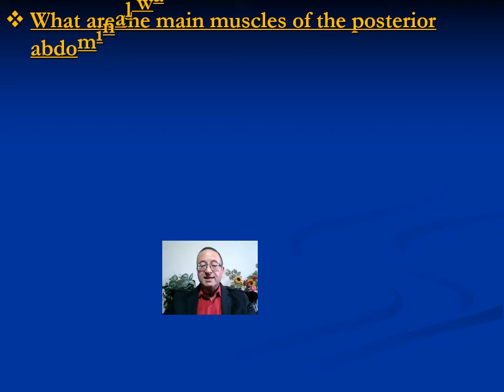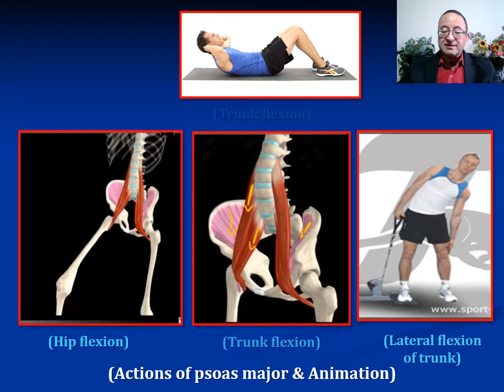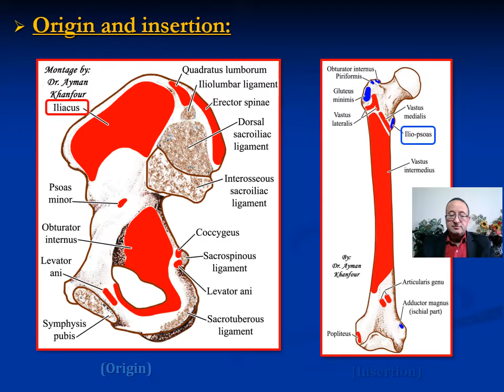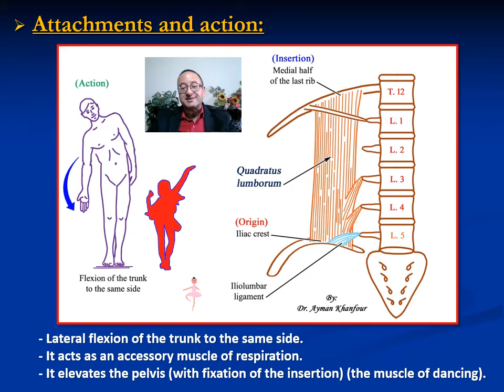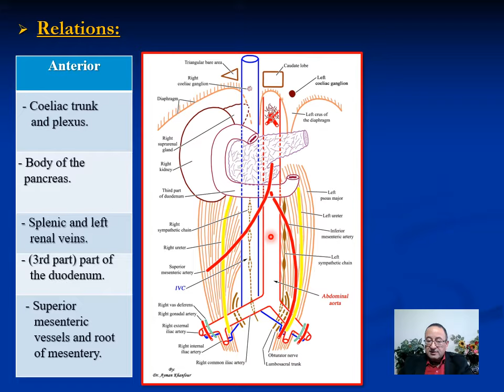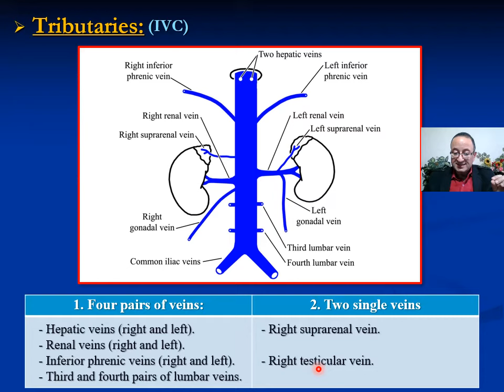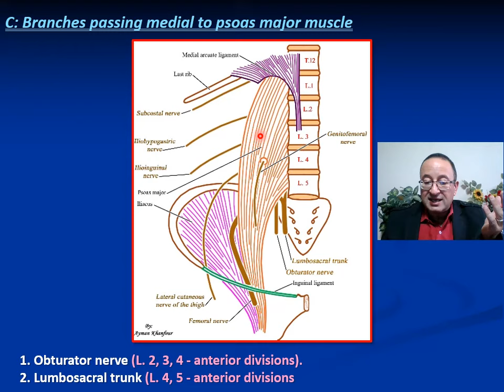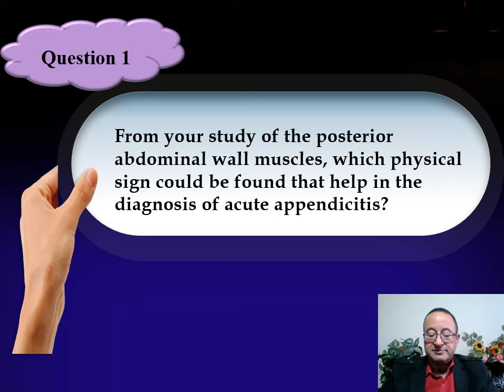𝟏𝟏. 𝐏𝐨𝐬𝐭𝐞𝐫𝐢𝐨𝐫 𝐚𝐛𝐝𝐨𝐦𝐢𝐧𝐚𝐥 𝐰𝐚𝐥𝐥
This video describes the anatomy of the posterior abdominal wall muscles, vessels, and nerves with applied anatomy (including MCQ, practical, and interactive questions).

00:00 - Intro (مقدمة)
00:22 - Content (المحتوى)
00:36 - Muscles
             02:30 - Psoas major muscle
             11:30 - Psoas minor muscle
             15:24 - Iliacus muscle
             22:26 - Quadratus lumborum muscle
27:53 - MCQ
28:40 - Vessels
             30:31 - Abdominal aorta
             38:12 - Common iliac arteries
39:48 - MCQ
             40:50 - Inferior vena cava
42:57 - Lumbar plexus
53:29 - Sympathetic trunk
55:51 - Practical questions
57:28 - Interactive questions

* 𝐖𝐡𝐚𝐭 𝐢𝐬 𝐩𝐬𝐨𝐚𝐬 (𝐨𝐫 𝐢𝐥𝐢𝐨𝐩𝐬𝐨𝐚𝐬) 𝐚𝐛𝐬𝐜𝐞𝐬𝐬?
- It is a collection of pus in the iliopsoas muscle compartment. It may arise via contiguous spread from adjacent structures or by the hematogenous route from a distant site.

* 𝐖𝐡𝐚𝐭 𝐚𝐫𝐞 𝐭𝐡𝐞 𝐜𝐚𝐮𝐬𝐞𝐬 𝐨𝐟 𝐩𝐬𝐨𝐚𝐬 𝐚𝐛𝐬𝐜𝐞𝐬𝐬?
- Primary psoas abscess occurs most commonly in patients with a history of diabetes, injection drug use, alcoholism, AIDS, renal failure, hematologic malignancy, immunosuppression, or malnutrition. Additional risk factors include age under 20 years, males (3:1 predominance), and low socioeconomic status.

* 𝐖𝐡𝐚𝐭 𝐢𝐬 𝐚 𝐩𝐬𝐨𝐚𝐬 𝐚𝐛𝐬𝐜𝐞𝐬𝐬 𝐟𝐫𝐨𝐦 𝐭𝐮𝐛𝐞𝐫𝐜𝐮𝐥𝐨𝐬𝐢𝐬 (𝐓𝐁)?
- Psoas abscess is a rare manifestation of extrapulmonary TB, usually resulting from contiguous spread from a spinal source. Spinal column stability is an important consideration in patients with spinal TB.

* 𝐌𝐂𝐐:
1. Which structure passes posterior to the abdominal aorta?
    A. Left renal vein
    B. Lumber veins
    C. Pancreas
    D. Splenic vein

2. Which of the following is the anatomical site of the genitofemoral nerve in relation to psoas major?
    A. Anterior
    B. Medial
    C. Lateral
    D. Posterior

3. A 28-year-old male suffers a tear to the psoas major muscle during a football game. A scar, which formed on the medial part of the belly of the muscle, involved an adjacent nerve, immediately medial to the muscle. The nerve is called the:
    A. Femoral
    B. Genitofemoral
    C. Iliohypogastric
    D. Ilioinguinal
    E. Obturator

4. The lumbar plexus nerves are arranged around specific muscles of the posterior abdominal wall. Which of these nerves lies immediately medial to the psoas major muscle?
    A. Femoral
    B. Genitofemoral
    C. Iliolingual
    D. Obturator